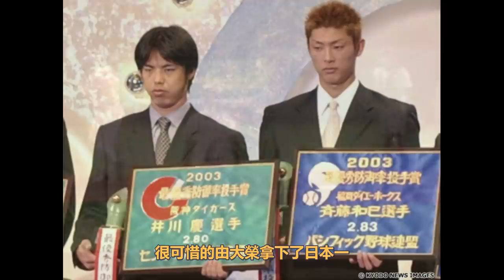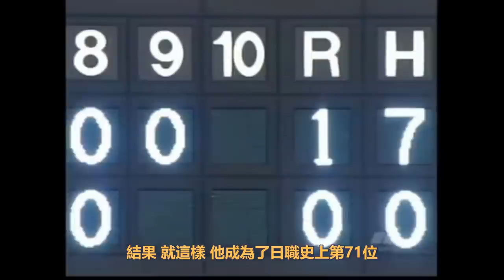【日職 -- 球員簡介】井川慶 -- 洋基史上最失敗投資之一｜傳說之男｜頭髮也能成為討論的傳說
更正-- 井川的累積戰績是93勝72敗

※註 -- 是三羽烏 不是三羽鳥!
       在日語中，三羽烏（平假名：さんばがらす）意指某一個特定領域中三位表現最為傑出的人。

不過如果能小額贊助我一個月15摳
30元的話可以許願想看到的球員介紹!!